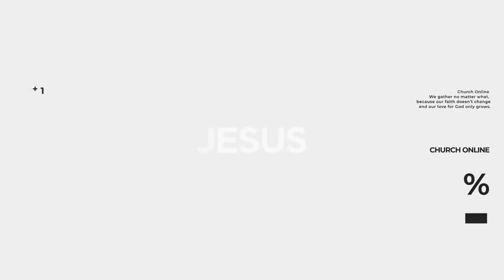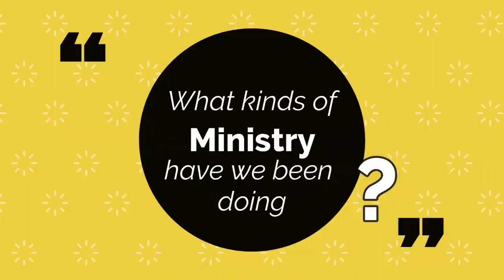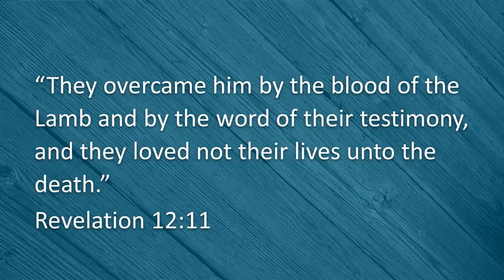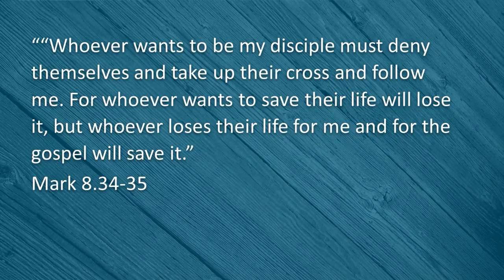Overcome the Muzzle of Fear